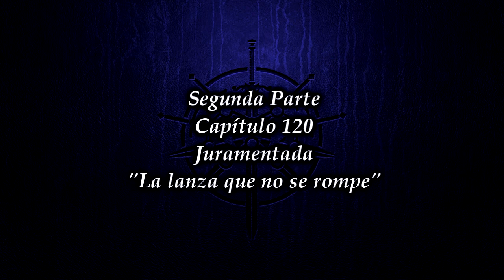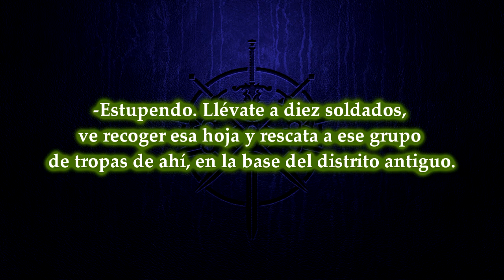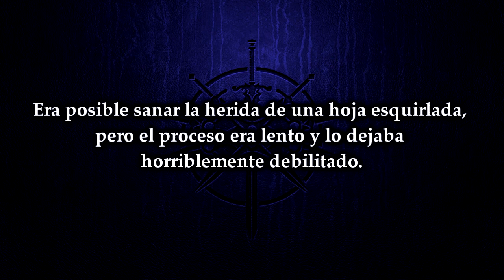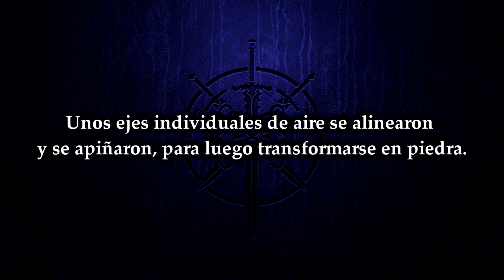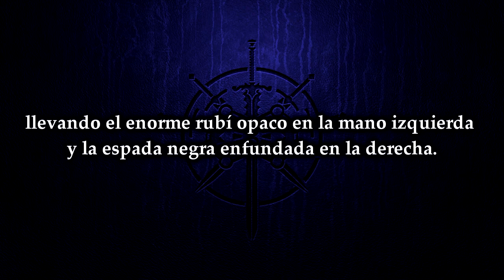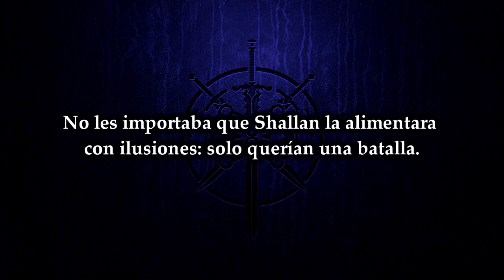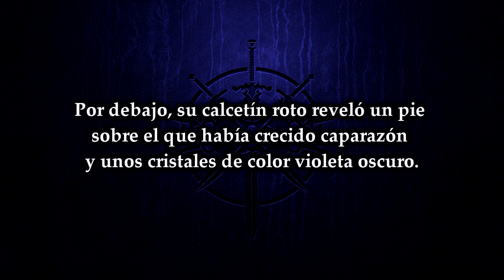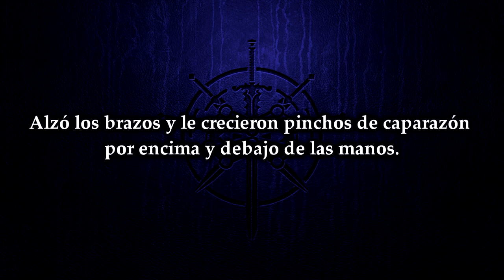"La lanza que no se rompe" Parte 2 | Juramentada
Nunca imaginé que Jasnah tuviera ese nivel de poder xD

Segunda Parte del Capítulo 120" La lanza que no se rompe" | Juramentada
Saga: El Archivo de las Tormentas| Stormlight Archive
Autor: Brandon Sanderson
Audiolibro ( Versión de Graphic Audio) sub español